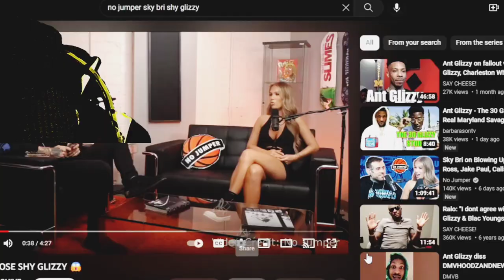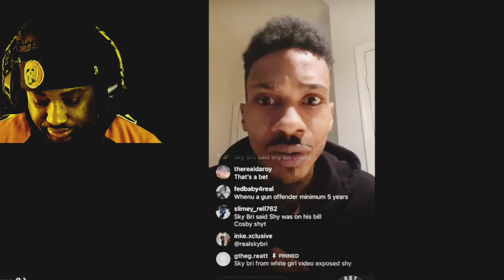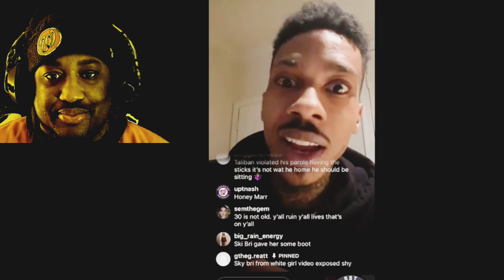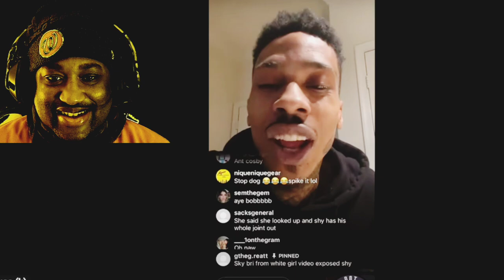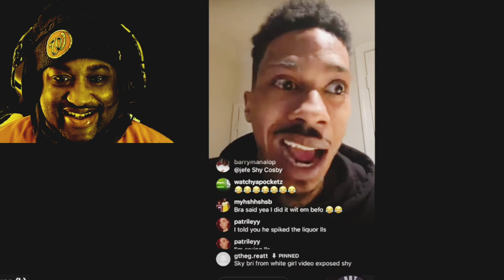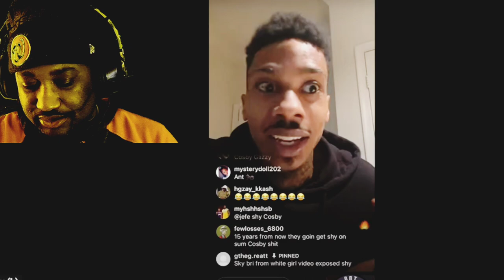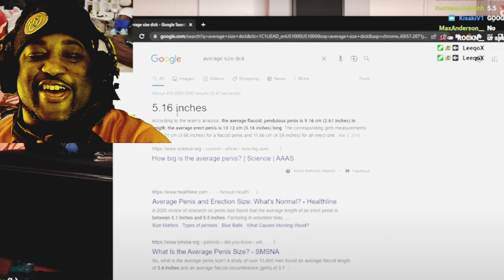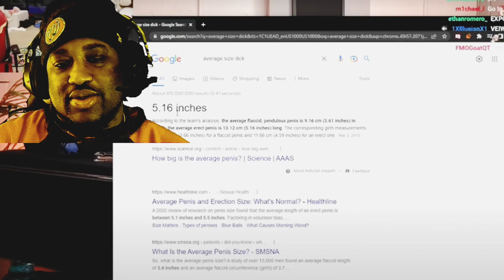Sky bri exposed Shy glizzy and Adin ross and Ant glizzy admitting to doing unthinkable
Ski bri exposed Shy glizzy and Adin ross on no jumper and Ant glizzy admitted to spiking drinks with Shy glizzy